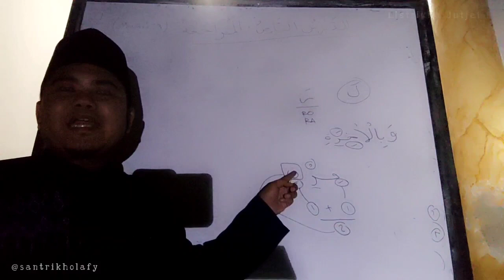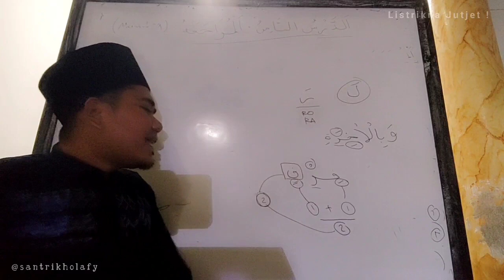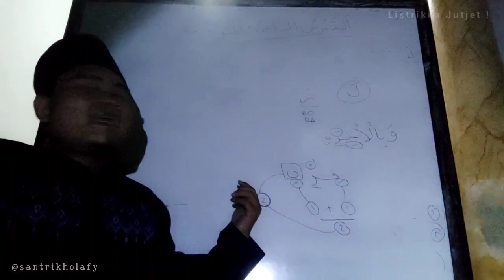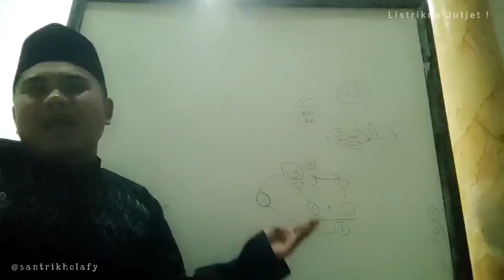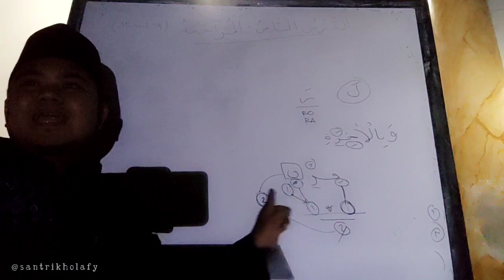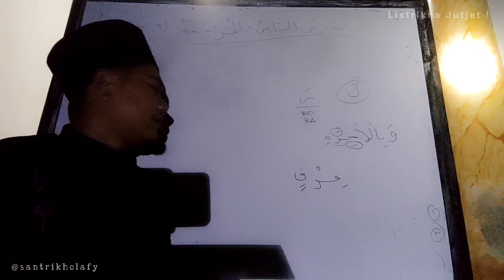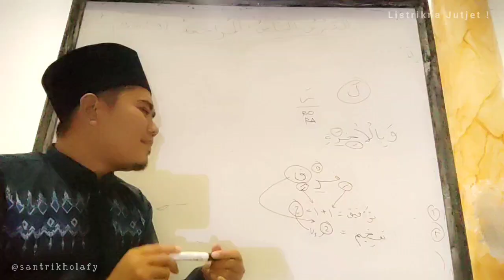Bahasan Qoidah - Ro Dibaca 2 Wajah & Pembagian Mad Bag. 4 | Mesjid DKM Nurul Huda CKM (20/01/2024)